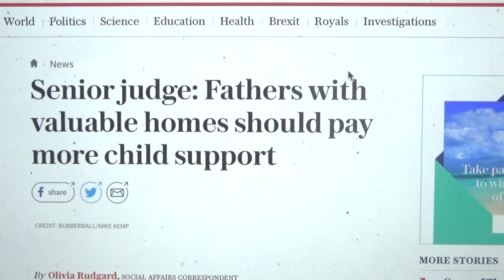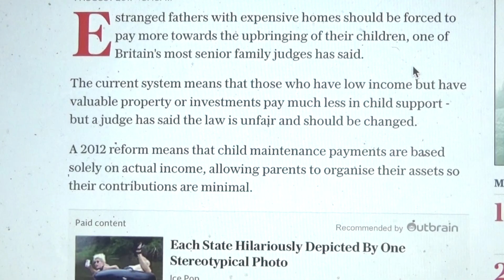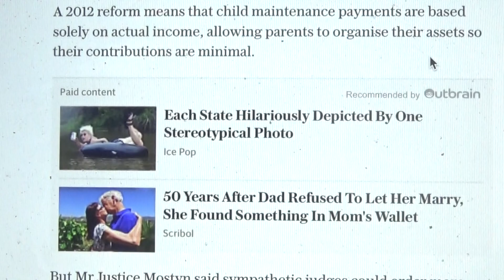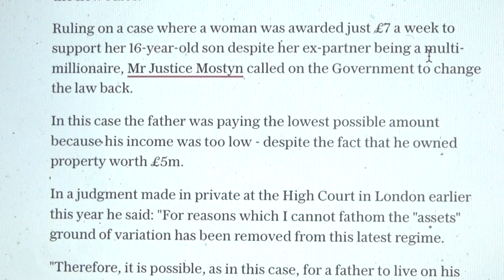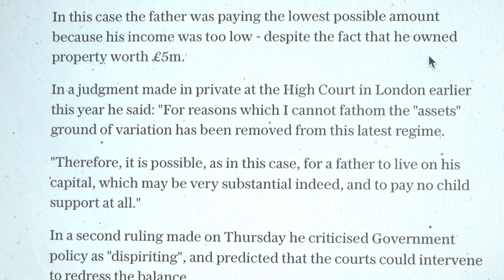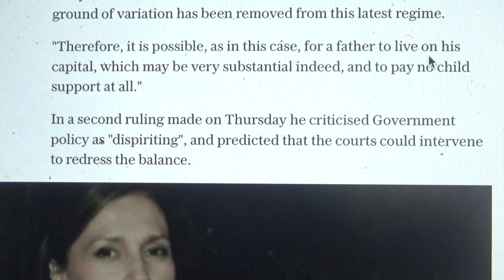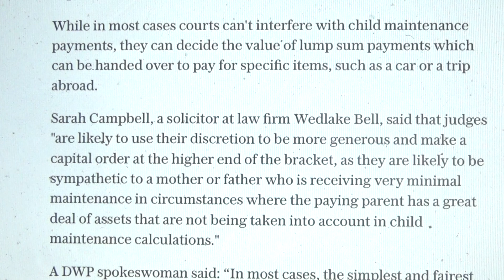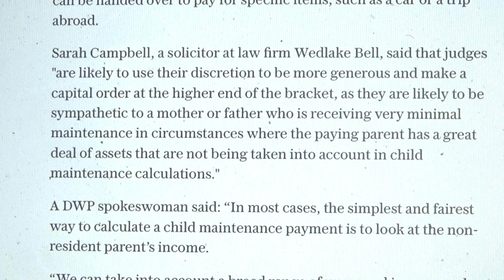Child Support Awareness Month (Be Aware)